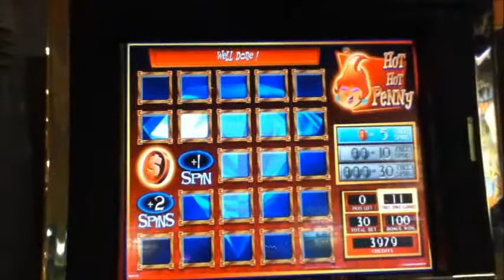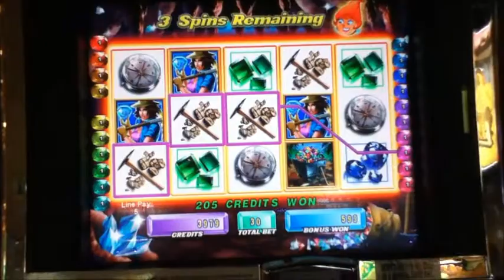HOT HOT PENNY GEM HUNTER Penny Video Slot Machine with BONUS Las Vegas Casino